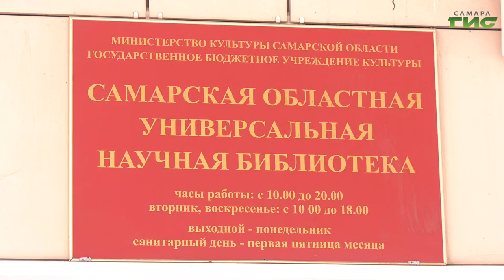С сегодняшнего дня в Самаре открылись библиотеки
Самарским молодоженам с 9 июня разрешили расписываться в торжественной обстановке. Напомним, с середины марта из-за угрозы распространения новой коронавирусной инфекции на регистрации брака могли присутствовать только жених и невеста. А саму церемонию проводили в исключительных случаях и при наличии особых обстоятельств. Сейчас на торжество можно пригласить до 10 гостей. Открылись и библиотеки.  Правда, в читальном зале посидеть не удастся, но взять книгу на дом уже можно. Но при этом в хранилище книг нужно прийти в маске. Лариса Шалафаст подробнее.